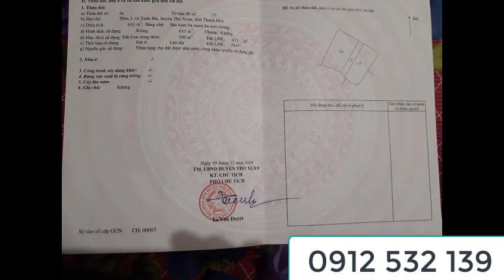Bán đất tại Thôn 2, xã Xuân Bái, huyện Thọ Xuân, Thanh Hóa 0912532139